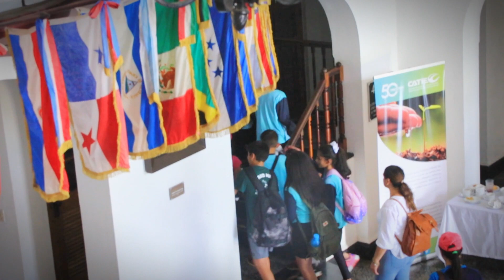Gira Educación Ambiental CATIE Abril 2023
Una actividad realizada por COVIRENAS Turi-arva, con un gran aporte de CATIE y coordinaciones del Parque Nacional Volcán Turrialba, realizando una gira ambiental en el CATIE - Turrialba con las Escuelas: Las Virtudes - Calle Vargas - Verbena Sur, recorriendo el Jardín Botánico y campus aprendiendo de diferentes temas ambientales.